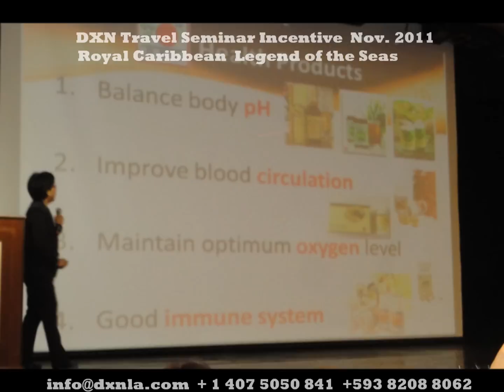DXN TESTIMONIO TOP SALUD ARTROSIS + EXITO + VIAJES EXCLUSIVO UNETE a NUESTRO EQUIPO mira la FECHA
Unete a nuestro equipo el # 1 de mayor proyección y crecimiento en AMERICA Solicítanos tu código DXN 100 % mundial * * Indícanos tu ciudad/país de residencia y el nombre de la persona que te refirió este video.

DXN y el equipo DXNLA Sonnia Flor y Guillermo Swett código 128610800 te comparten este testimonio profesional exclusivo de nuestra organización desde SUDAMERICA demostrando beneficios para la salud, economía familiar y prósperos viajes internacionales.